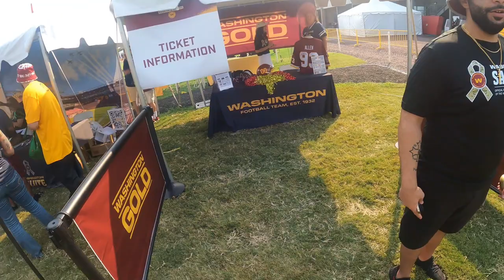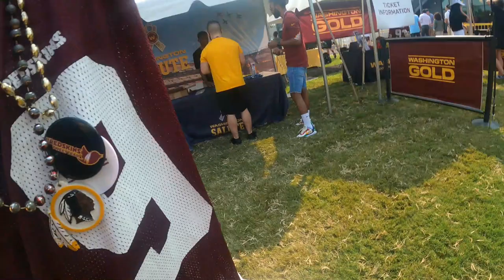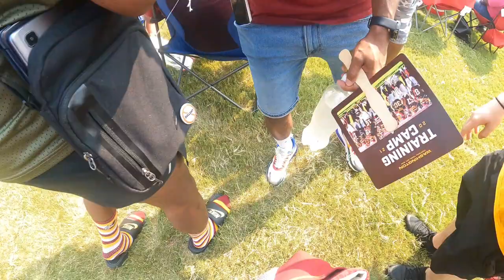Rio VLOGS from Washington Football Team Training Camp Day 2 !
Day 2 SHENANIGANS at WFT training camp at the Bon Secours Facility with some fellow WFT content creators, President Jason Wright, CEO Tanya Snyder and a Chase Young CAMEO AT THE END!